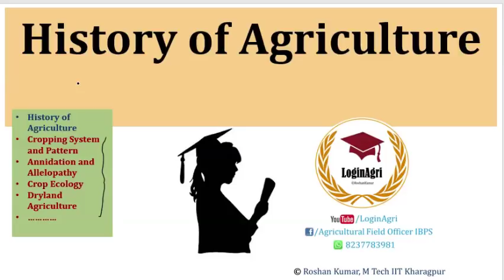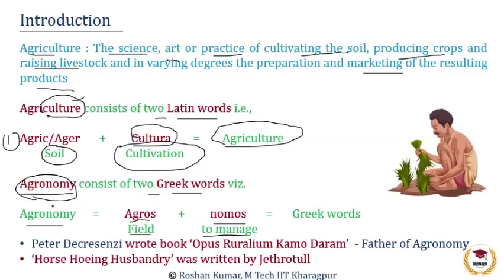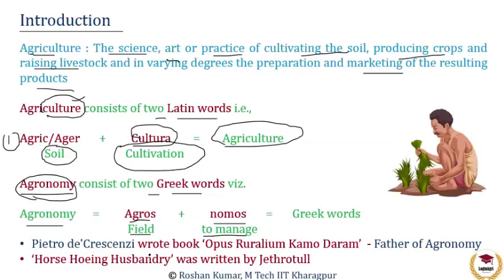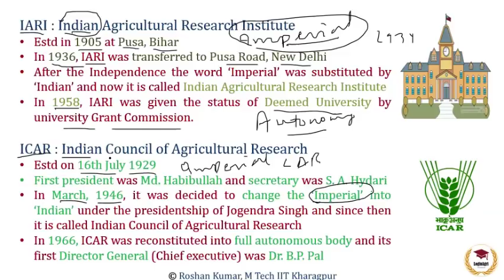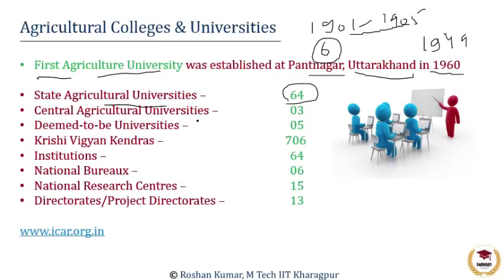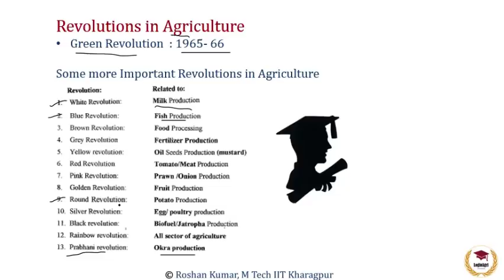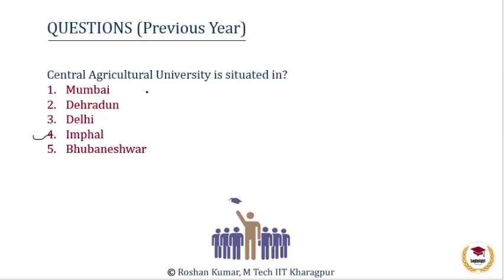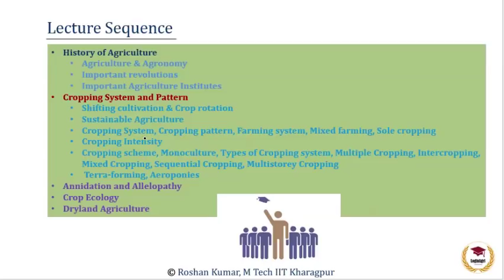Live Class for NABARD Lecture 1 by Roshan Kumar sir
Prepare online for NABARD, FCI, CWE, AFO, JRF, OTHER Agricultural competitive exams with us
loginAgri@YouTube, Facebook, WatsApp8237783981